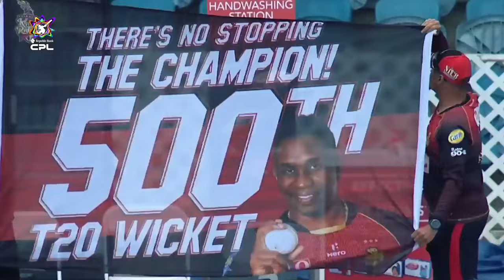Dwayne Bravo - The Legend | CPL 2024!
Hear from Dwayne Bravo's team mates and opposition players and marvel at some of his greatest moments.

The Republic Bank Caribbean Premier League (CPL) T20 is an annual T20 cricket tournament. Next tournament will be the 12th year the event has been running, since its founding in 2013. The Guyana Amazon Warriors are the reigning champions, with the other five teams being Barbados Royals, St Kitts & Nevis Patriots, Trinbago Knight Riders, Saint Lucia Kings and Antigua & Barbuda Falcons. Don’t miss any of the action of this unique cricket event, where the Caribbean atmosphere meets some of the best T20 cricketers to create a sporting spectacle! Look out for live matches, highlights, extended highlights, best moments, compilations, interviews and more!